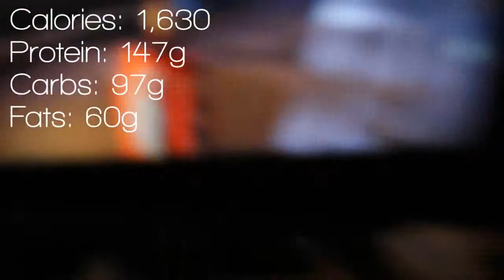17 Aesthetic Bodybuilder Full Day Of Eating Ep 1 Fitness Physique